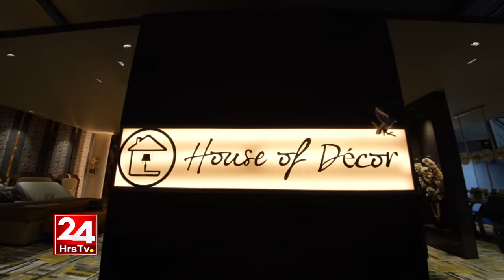HOUSE OF DECOR || ABID INTERIOR EXHIBITION 2022